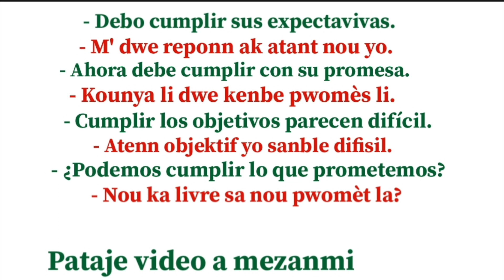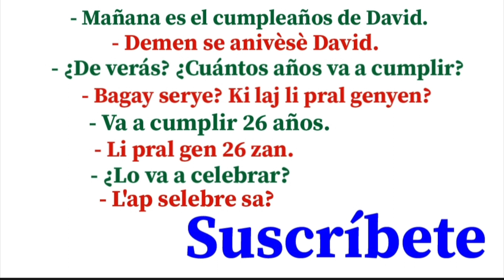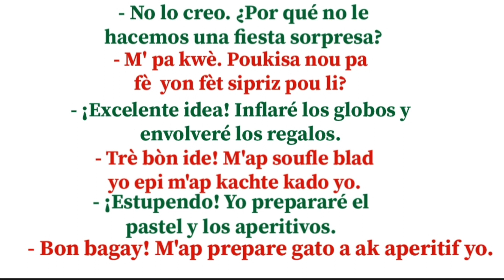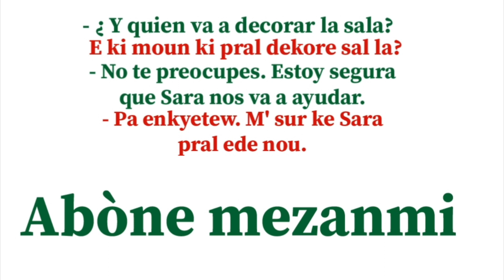Eksplikasyon ak itilizasyon vèb CUMPLIR ki gen plizyè siyifikasyon.